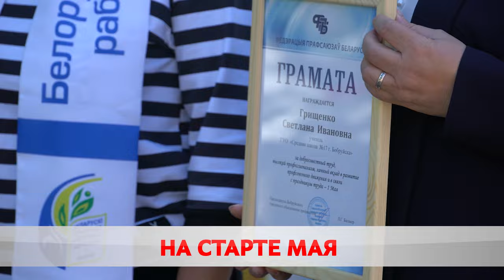Праздник труда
В Бобруйске масштабно отметили «Первомай».